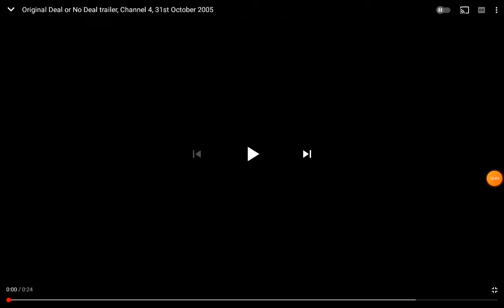Channel 4 - Deal Or No Deal Trailer 2005.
A Trailer For Deal Or No Deal. The Nail Biting Quiz Show Which Started On The 31st Of October 2005 At 4:15 On Channel 4.